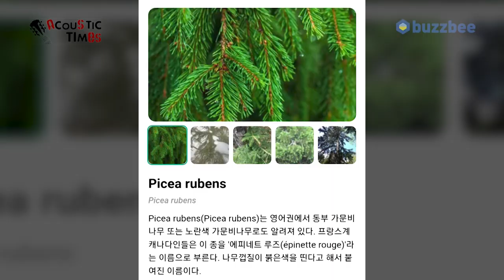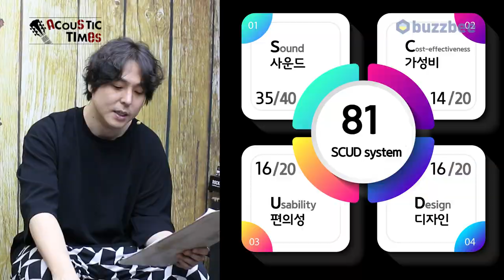[AcousticTimes 1272회] Boucher 어쿠스틱기타 BG-52 [SN.IN-1271-DB]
2:47  부셸 기타 소개
9:44 스펙(Spec)
11:12 사운드 테스트(Sound test)
16:18 시연
18:14 한줄평
19:30 SCUD 점수